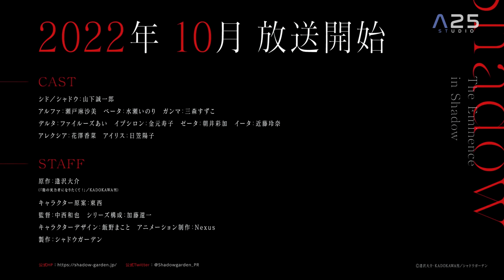8K UHD Shadow Garden, The Eminence in Shadow trailer 3 | SUB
8K UHD Shadow Garden, The Eminence in Shadow trailer 3 | SUB NEXUS upscaled to 8K 60 fps

La vidéo a été retravaillée pour avoir une meilleure définition, pour informations la vidéo originale est en 1080p H265 et maintenant 4 320p HDR Prores 4444…

technologie utilisée pour la production de cette vidéo :
- A25POWERrise (removal of unwanted artifacts, denoising, upscaling)
- A25PROsmooth b24.94- v60

_______________________________________ INTRODUCTION ___________________________________________

Les grands héros et les méchants diaboliques sont les types de personnages que les gens aspirent à être, mais pas Cid Kagenou. Il aspire à devenir le véritable cerveau derrière tout cela, tirant les ficelles et ayant ses machinations qui dirigent toute l’histoire. Dans sa vie antérieure dans le Japon moderne, il n’était pas en mesure d’atteindre ses objectifs. Mais maintenant, renaissant dans un monde de magie, il montrera la véritable éminence de l’ombre!

Alors que Cid prétend n’être qu’un autre personnage de la mafia moyenne, il recrute des membres de sa (fausse) organisation Shadow Garden, dans le but de faire tomber le mystérieux culte qui se cache dans l’ombre. Avec beaucoup d’ad-libs, Cid dirige sa (fausse) organisation contre le culte diabolos immonde (mais étonnamment réel).

[Écrit par MAL Rewrite]

________________________________________ INFORMATION ___________________________________________

Synonyms: Shadow Garden
Japanese: 陰の実力者になりたくて！
English: The Eminence in Shadow

Type: TV
‎Épisodes:‎‎ Inconnu ‎
‎Statut:‎‎ Pas encore diffusé ‎
‎Diffusé:‎‎ Oct 2022 à ? ‎
‎Première :‎‎ ‎‎Automne 2022‎
‎Émission:‎‎ Inconnu ‎
‎Producteurs:‎‎ ‎‎Kadokawa‎
‎Concédants:‎‎ Aucun trouvé,
Studios: Nexus
Source: Light novel
Genres: Action, ‎Comédie‎‎, ‎‎Fantaisie‎
‎Durée:‎‎ Inconnu ‎
‎Notation:‎‎ Aucun‎

source : myanimelist
________________________________________ Anime 25 Studio__________________________________________

___________________________________________Tags (ignore) __________________________________________

Eminence in Shadow,
Eminence in Shadow anime,
Eminence in Shadow trailer,
Eminence in Shadow anime trailer,
Eminence in Shadow trailer eng sub,

The Eminence in Shadow trailer,
The Eminence in Shadow anime trailer,
The Eminence in Shadow trailer eng sub,

The Eminence in Shadow release date,
The Eminence in Shadow anime ep 1,
The Eminence in Shadow ep 1,
The Eminence in Shadow episode 1,
The Eminence in Shadow anime announced

Kage no Jitsuryokusha ni Naritakute anime,
Kage no Jitsuryokusha ni Naritakute! trailer,
Kage no Jitsuryokusha ni Naritakute! anime trailer,
Kage no Jitsuryokusha ni Naritakute! release date,
Kage no Jitsuryokusha ni Naritakute ep 1,
Kage no Jitsuryokusha ni Naritakute episode 1,
Kage no Jitsuryokusha ni Naritakute trailer eng sub,
Kage no Jitsuryokusha ni Naritakute! episode 1 eng sub,

A25Studio,
anime 25 studio,
anime trailer,
the eminence in shadow trailer 3 subbed,
Shadow Garden,
The Eminence in Shadow,
The Eminence in Shadow trailer 3,
trailer 3,
sub,
8k,
UHD,
8K,
UHD Shadow garden,
8K Shadow Garden,
UHD The Eminence in Shadow,
8K The Eminence in Shadow,
nexus,
Shadow garden sub,
release date,
Kage no Jitsuryokusha ni Naritakute,
uhd Kage no Jitsuryokusha ni Naritakute,